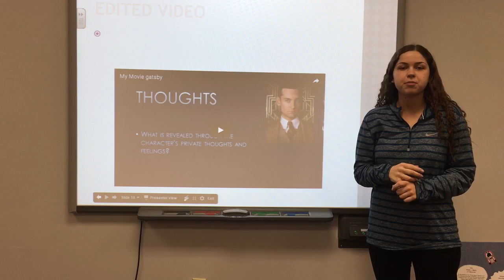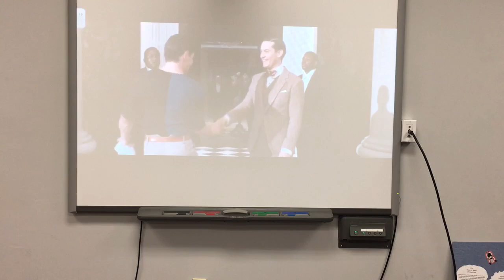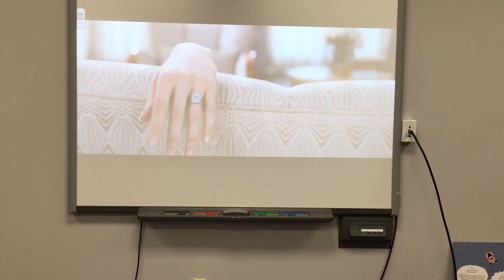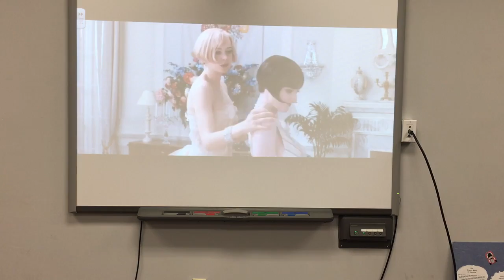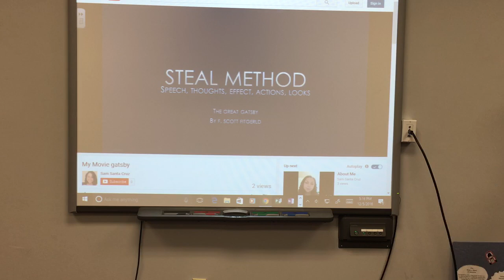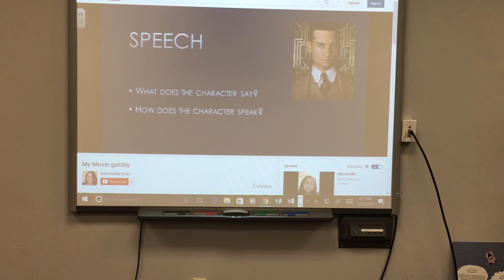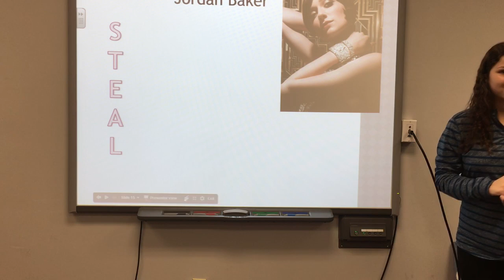edm 310 gatsby